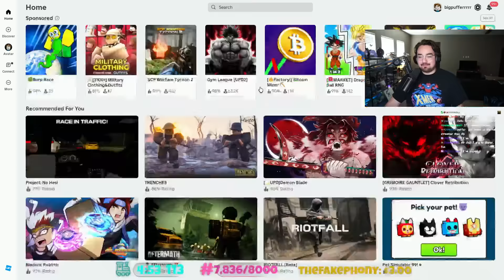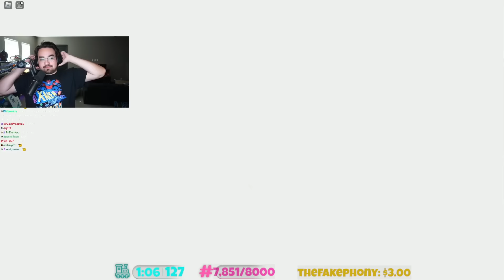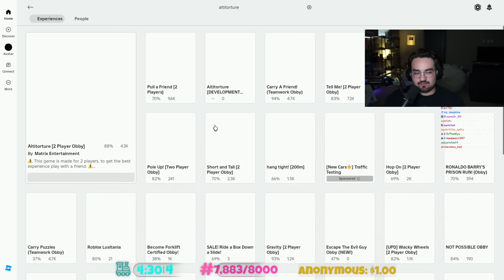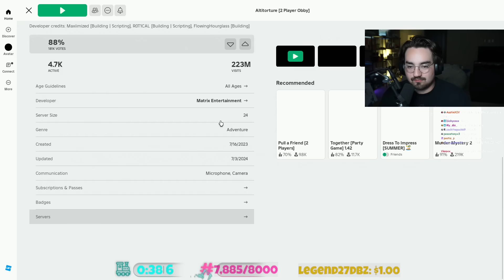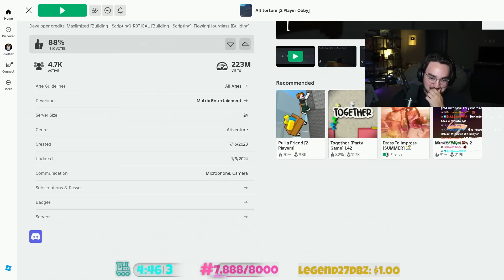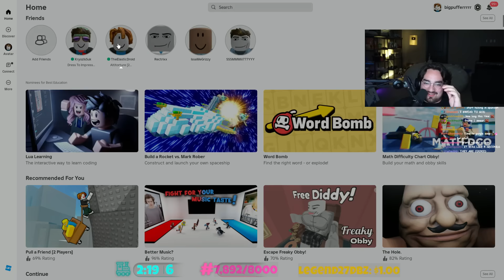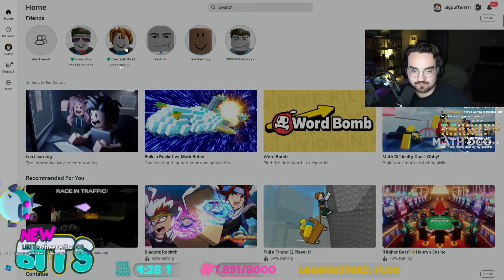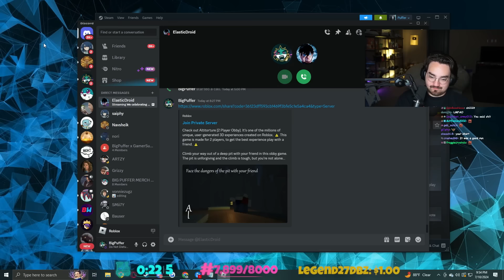Bigpuffer Plays Drunk Roblox w/ Elasticdroid! (BIGPUFFER VOD)